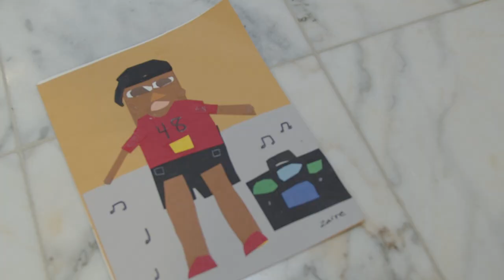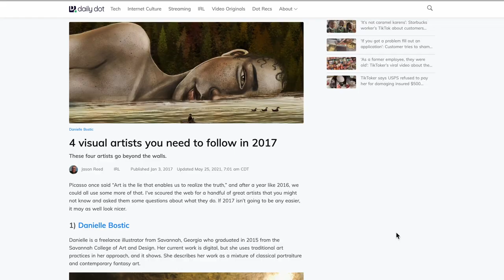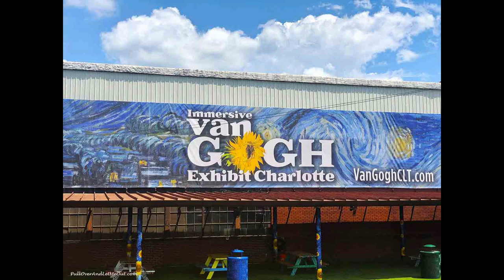Zaire McPhearson - Redefining the possibilities of the emerging Black Artist